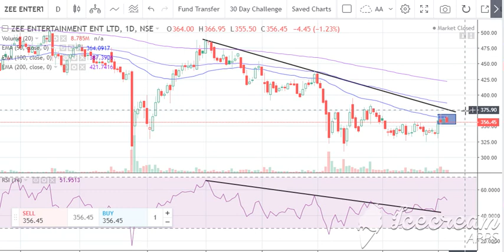zeel break out